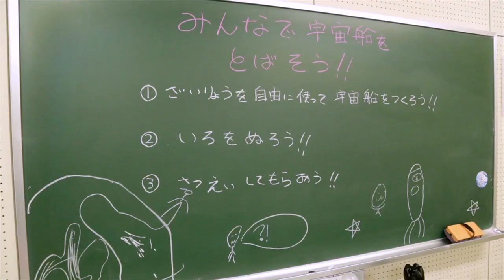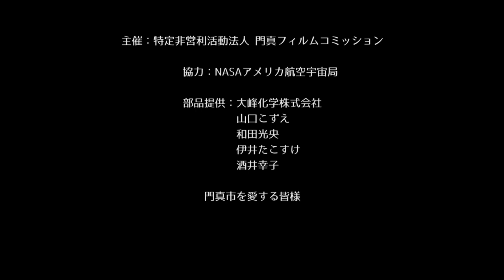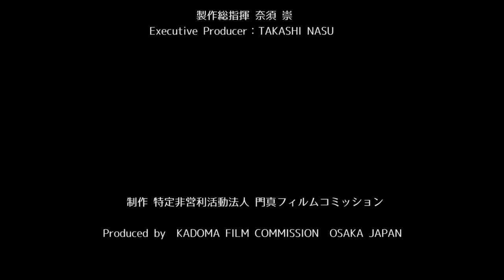夏休みワークショップ「宇宙船を飛ばそう！」 門真国際映画祭2018 および門真まつり2018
ガラクタを再利用して宇宙船をつくり、それをグリーンバックで撮影して、NASAアメリカ航空宇宙局提供の宇宙の映像に合成し上映するというSF映画の制作過程を一日で体験していただけるワークショップイベントです。
このイベントの開催をご希望される自治体及び市民団体がおられましたら、特定非営利活動法人 門真フィルムコミッションまでご連絡をください。

主催：特定非営利活動法人 門真フィルムコミッション
協力：NASAアメリカ航空宇宙局
部品提供：大峰化学株式会社　山口こずえ　和田光央　伊井たこすけ　酒井幸子　門真市を愛する皆様

監督/撮影/編集： 林 知明 TOMOAKI HAYASHI

大江孝行 TAKAYUKI OOE (てい喰 あう人)
渡部 洋 HIROSHI WATABE
松本和明 KAZUAKI MATSUMOTO
佐久間京子 KYOKO SAKUMA
小勝朝美 ASAMI KOKATSU

製作総指揮：奈須 崇 TAKASHI NASU

門真国際映画祭2018は、7月の最終週！

2018年7月27日（金）～29日（日）

大阪府にございます、門真市立公民館で開催されました！

門真まつりのブース及び、門真国際映画祭にお越しくださいました皆様ありがとうございます！

子供達が作った宇宙船がNASAアメリカ航空宇宙局の協力を得て、宇宙を飛んでいます！

門真国際映画祭公式Facebook　＠KADOMA.International.Film.Festival

特定非営利活動法人 門真フィルムコミッションが編集をした映像です。